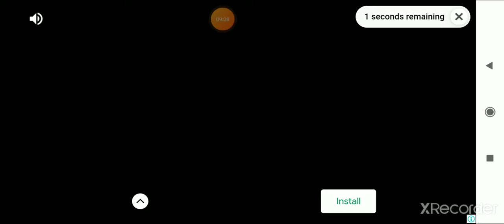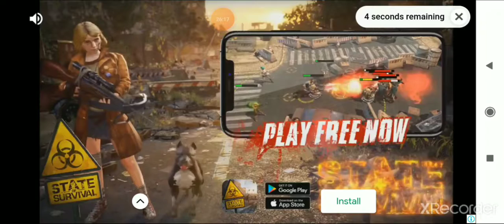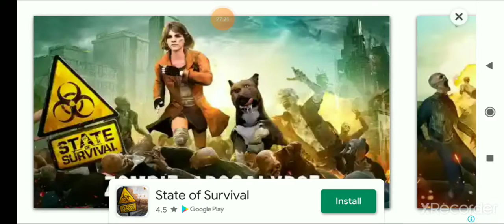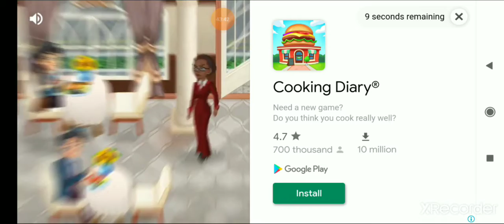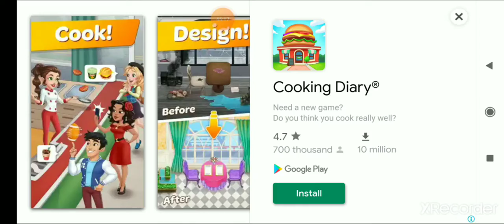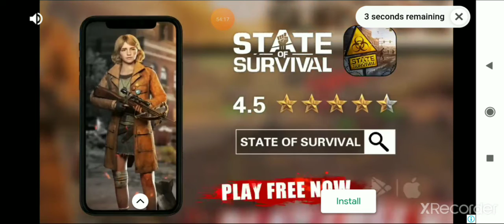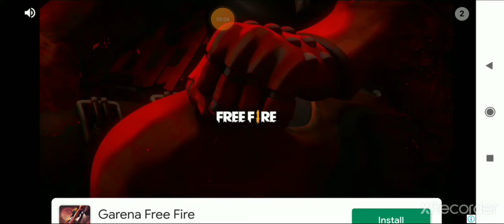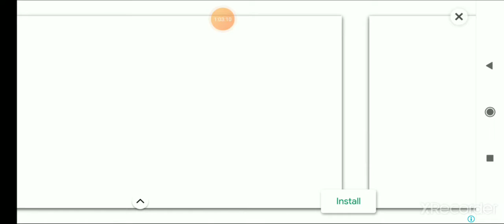Scary Teacher 3D Indonesia part 3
Halo guys, di video ini gw melanjutkan bermain game android yang berjudul Scary Teacher 3D. Enjoy!!!